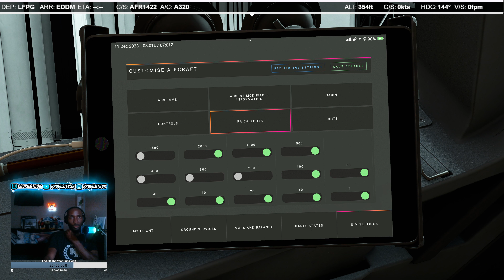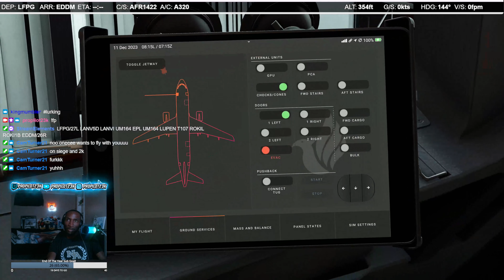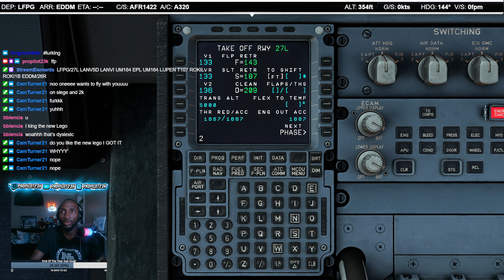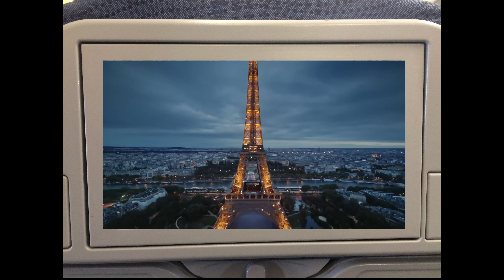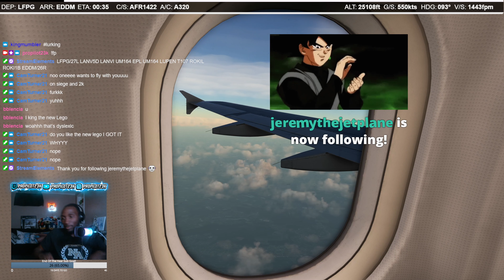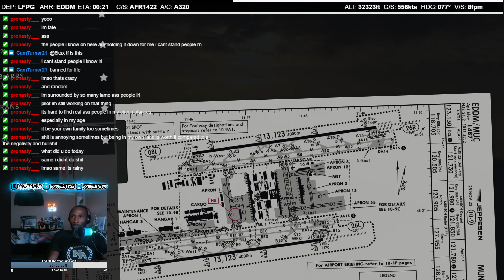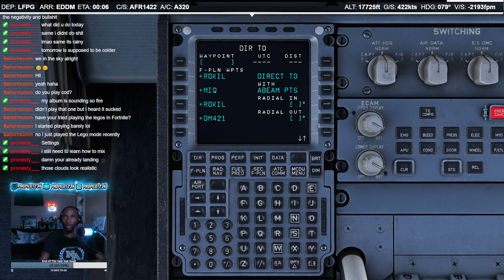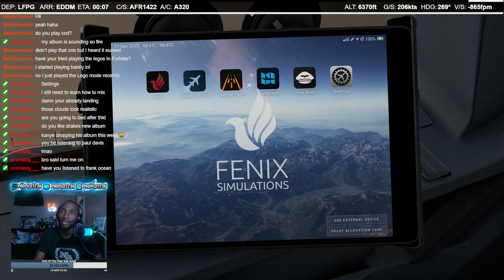AF1422 | Paris to Munich